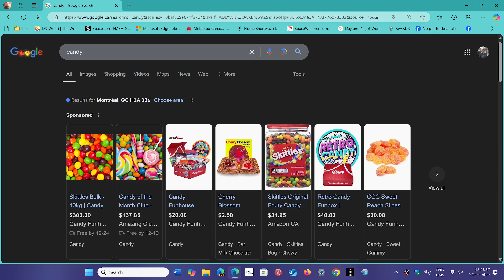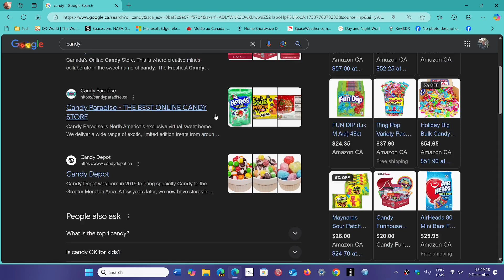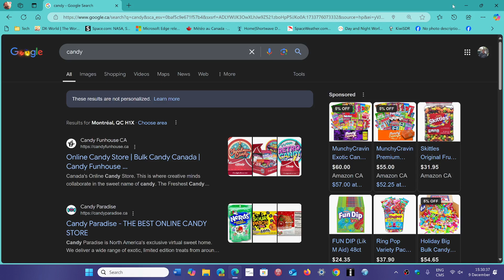Google Search now offers results without personalization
There is a new option at the bottom of search results and you can now do searches without all the tracking info